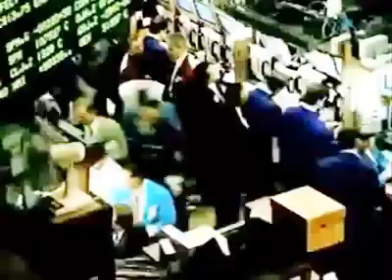Madonna - Ray Of Light Vídeo edición limitada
IT'S A CELEBRATION!!!